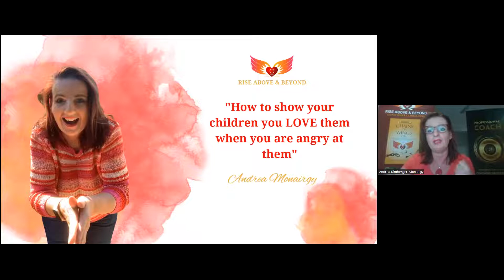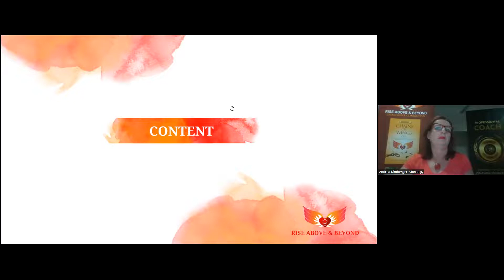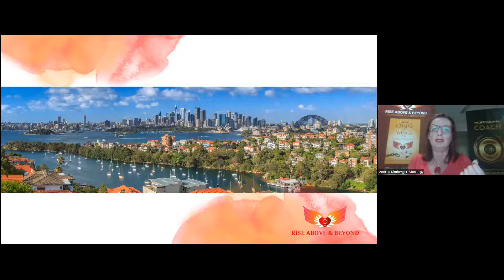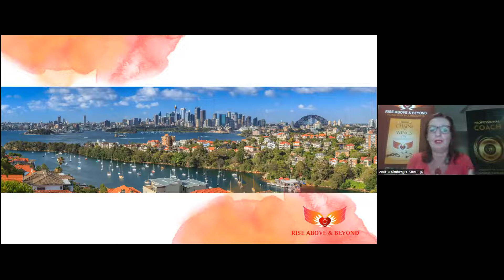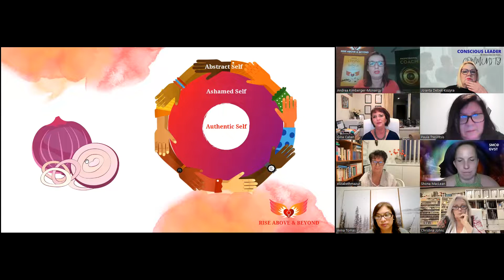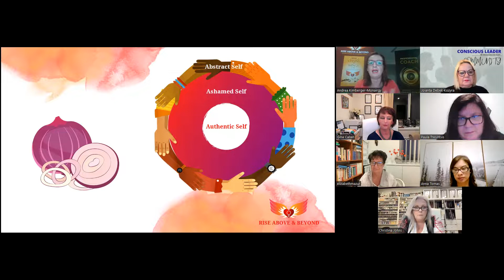How to show your children you LOVE them when you are angry at them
Learn to:
✅ Step into your loving calmness
✅ Make it about your children and not yourself
✅ Reconnect with them